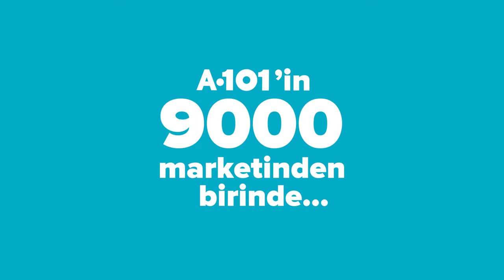A101 Çıldır TVC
Client: A101
Prod. Comp: Polpo Prod.
Adv. Agency: Concept
Director: Sedat Dündar & Umut Dizdar
Post Prod: IPD